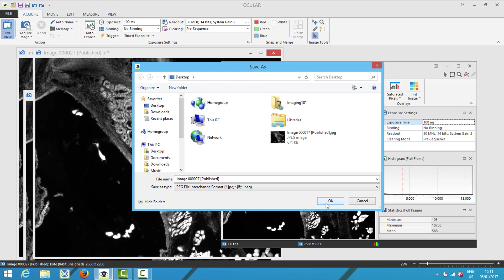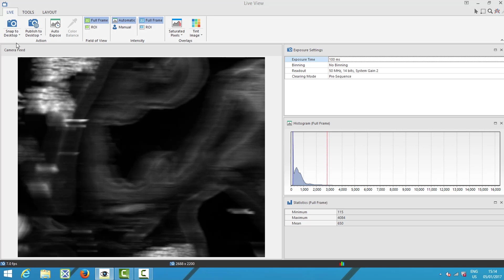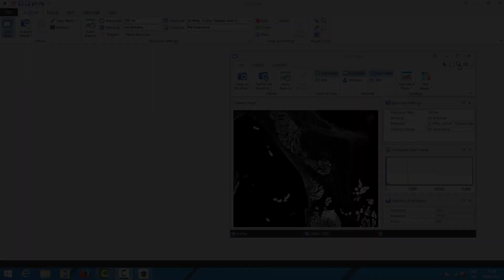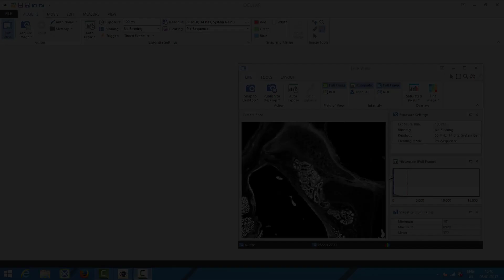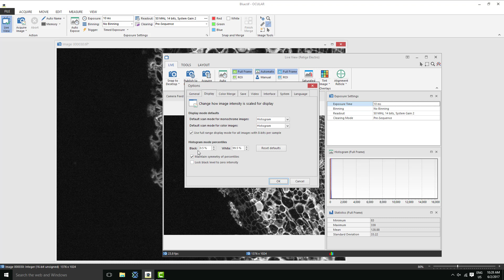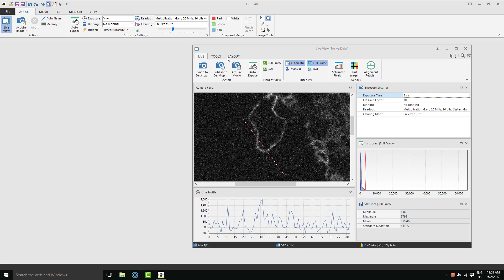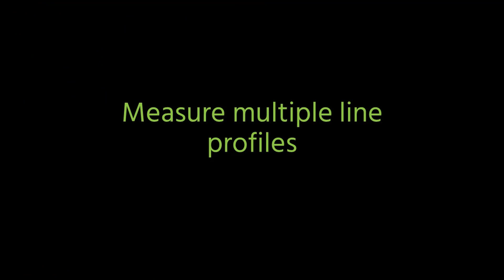Ocular Basic Monochrome Tour Video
Watch this video for the Ocular Basic Monochrome Tour. See how easily you can capture monochrome images with even greater contrast. Designed with one thing in mind: EASY Documentation. Ocular is built from the ground up and the new go-to image acquisition software for life science imaging.